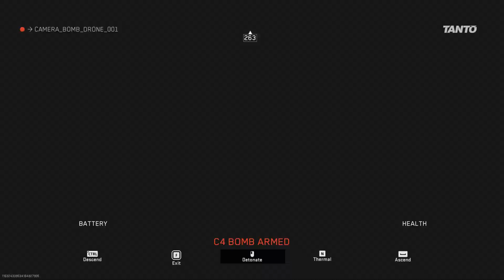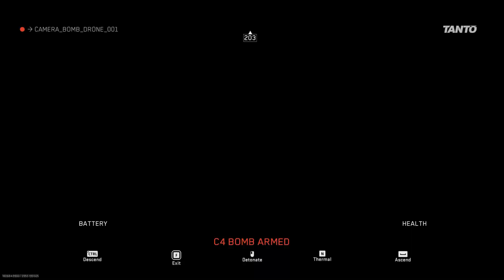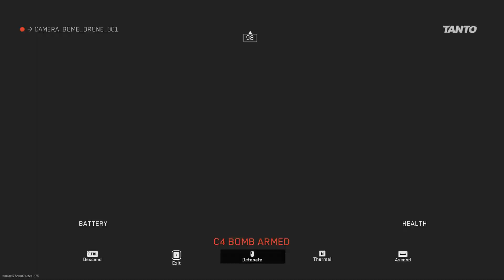COD MW2 Hardcore TDM MINIBAK Kill and Camo grind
Typical night gaming with friends. MINIBAK Camo Grind